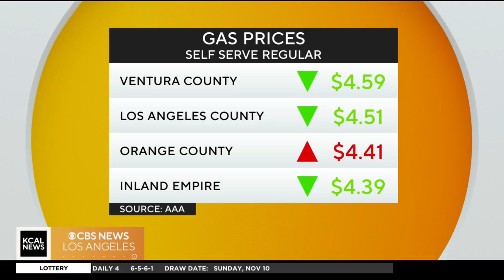A look at the new LADWP water recycling project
Jesus Gonzalez, LADWP manager of water resources, discusses the water recycling project that breaks ground in the San Fernando Valley this winter. He said it will create a new supply of purified, recycled water to a quarter million customers.